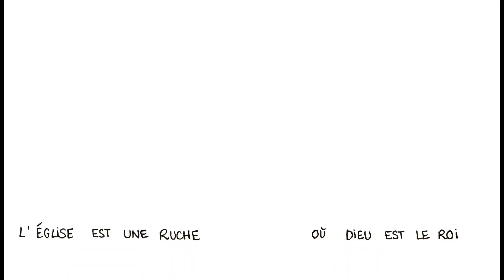God save the Green - De l'Eglise au rucher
God save the Green®, c'est le projet d'une année au rythme des chapitres de l'encyclique Laudato Si'. Après quatre mois en paroisses, Camille Allard part en tour de France de l'Eglise Verte de France, et notamment des monastères et paroisses en conversion écologique.
Pour cette troisième rencontre, me voici auprès de Grégory et de ses abeilles, en démarche avec sa paroisse labélisée Eglise Verte à La Ciotat ! Belle découverte à tous, et surtout n'oubliez pas, d'aimer, de prier et de semer.